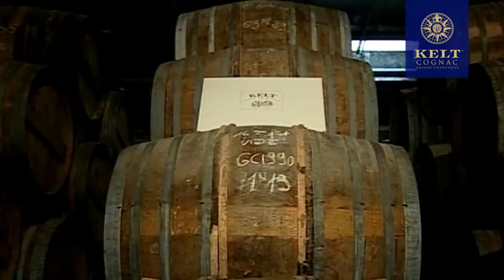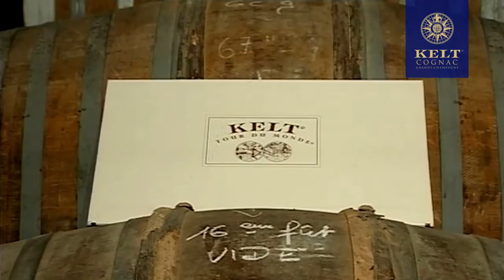About Kelt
In 1987, Mr. Olev Kelt, the founder of the worldwide known cognac house, decided to create a drink uncompromising in its quality, for true connoisseurs. It was him who suggested the innovative idea to revive the 18th century tradition and to ship barrels with already aged Grande Champagne Cognac to the round-the-world tour. As even centuries ago, it was found out that the quality of the cognac shipped from France to the colonies in oak barrels would develop in an astonishing way during the long sea voyage. The constant rolling of the sea, frequent temperature and air pressure variations, and the sea air itself -- all these factors together, they magnificently amend the cognac quality and create inimitable blend.
The ocean maturation Tour du Monde and rigorous observance of the centuries-old traditions made Kelt one of the world's best cognac brands for true connoisseurs.
Kelt Cognac --  Ocean Matured!